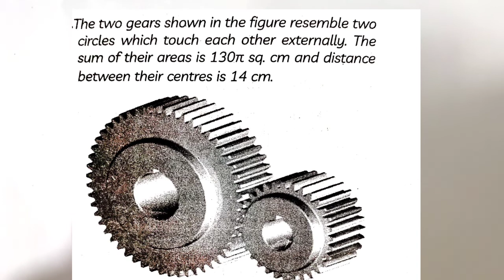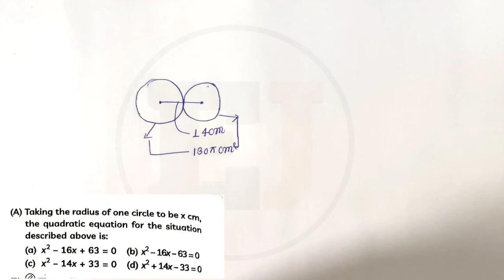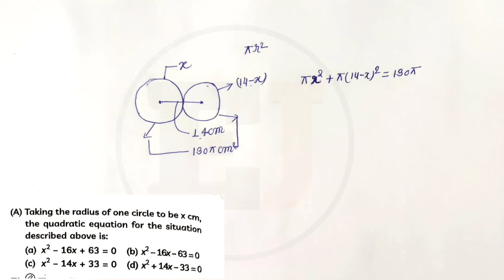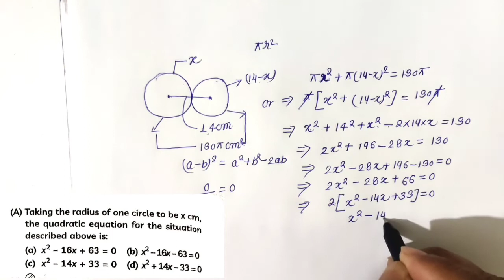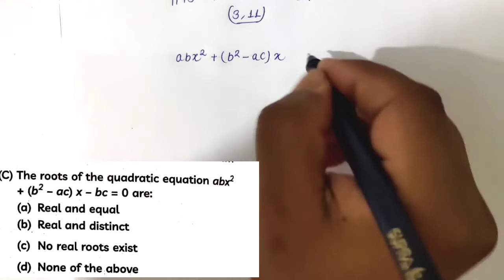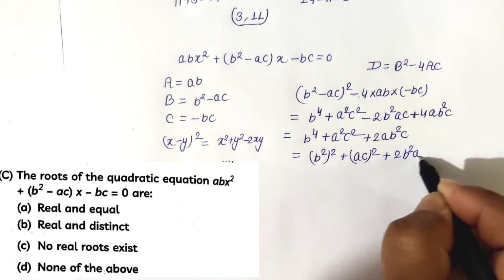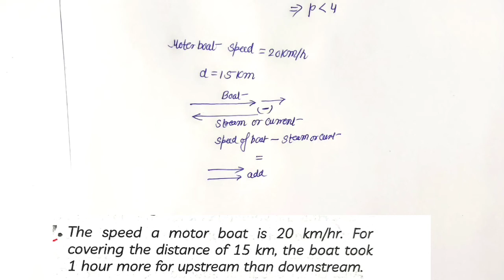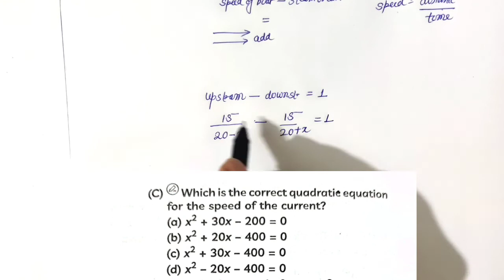QUADRATIC EQUATIONS | CASE BASED QUESTIONS | CLASS 10 MATHS WITH SOLUTIONS | Term 2 Exam | Trick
Hi,

Video is based on the CBSE class 10 to make sure that we are delivering you best content with updated syllabus. I will cover Case Based  questions for TERM 2 with  tricks.

Regards,
Education Jet